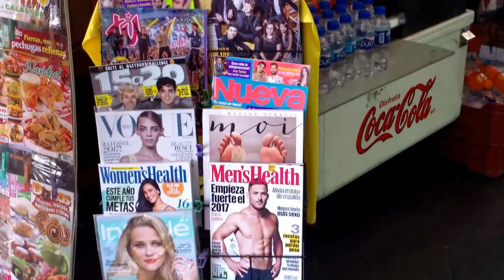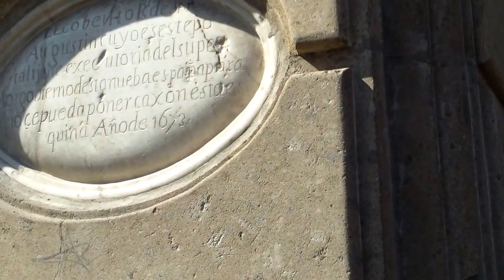De las hojas vivas a las muertas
Palimpsesto de México. Crónica multimedia de una ciudad (FONCA-Secretaría de Cultura)